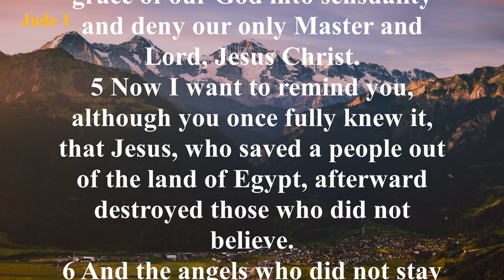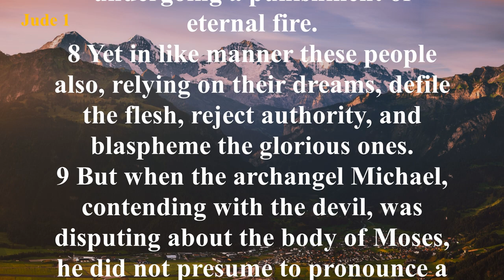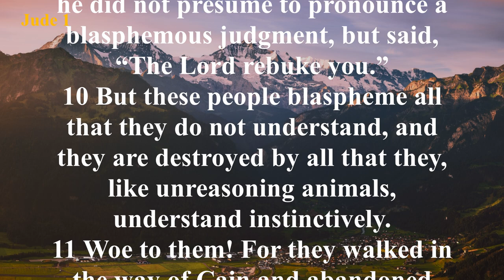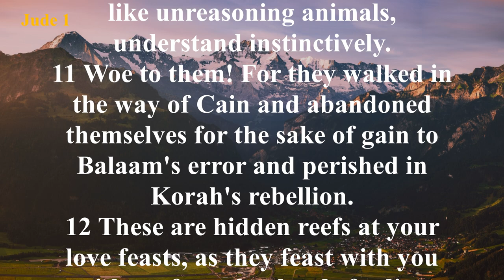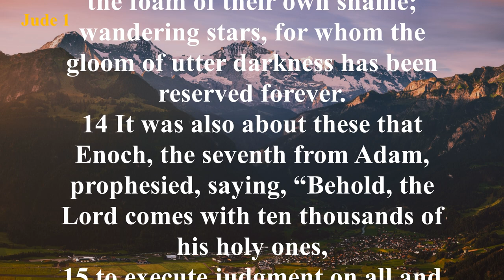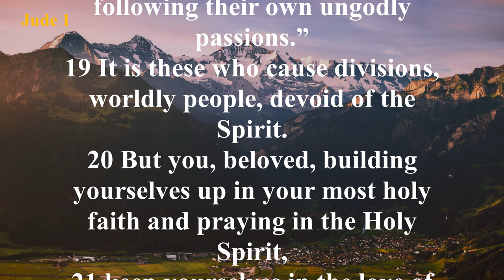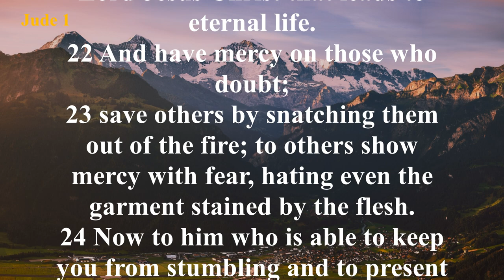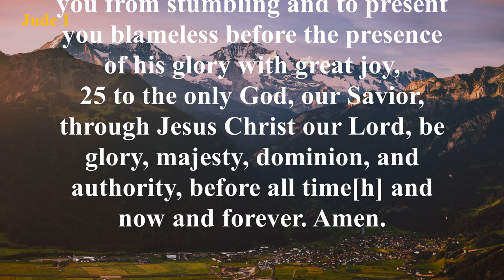The Book of Jude (ESV) | Full Audio Bible with Text by Max McLean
Summary: According to verse 3, Jude was anxious to write about our salvation; however, he changed topics to address contending for the faith. This faith embodies the complete body of Christian doctrine taught by Christ, later passed on to the apostles. After Jude warns of false teachers (verses 4-16), he advises us on how we can succeed in spiritual warfare (verses 20-21). Here is wisdom we would do well to accept and adhere to as we go through these days of the end times.